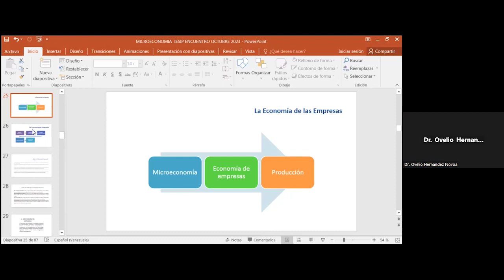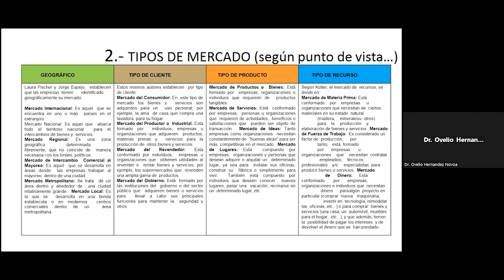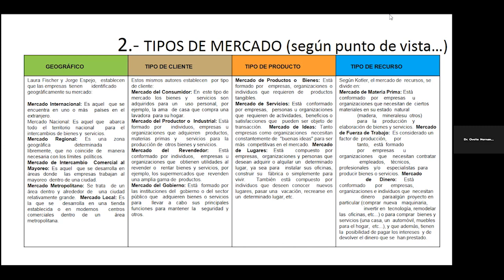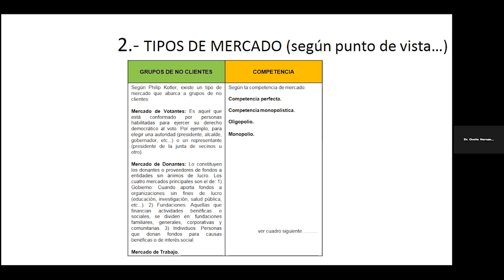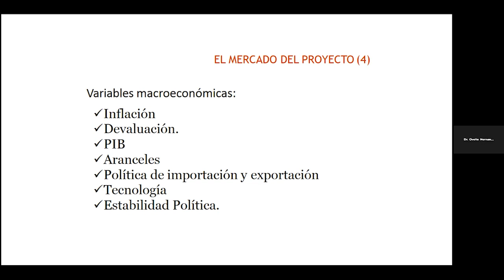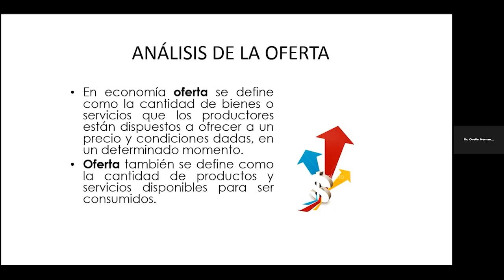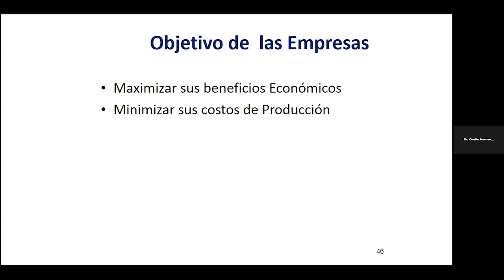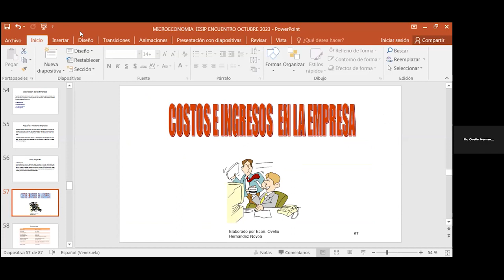|Pregrado| Administración Gerencia y Mercadeo - Microeconomía - Dr. Ovelio Hernández